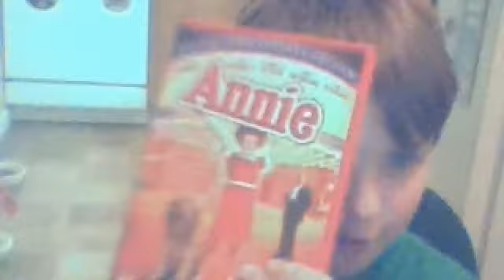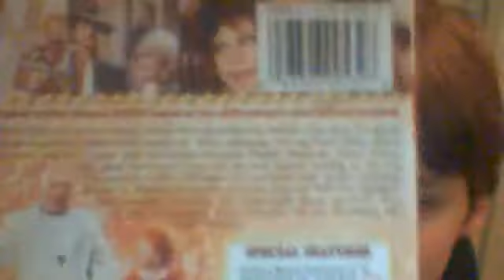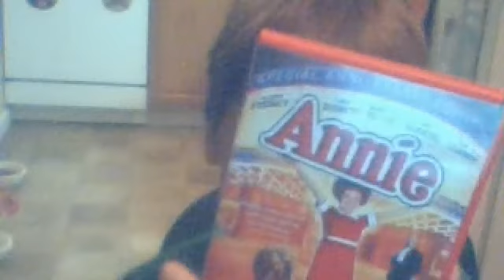TheToyreviewer24's Dvd Review Show Season 1 Episode 10-Annie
Episode 11 Will Be Harriet The Spy